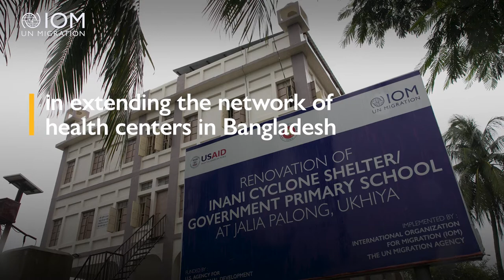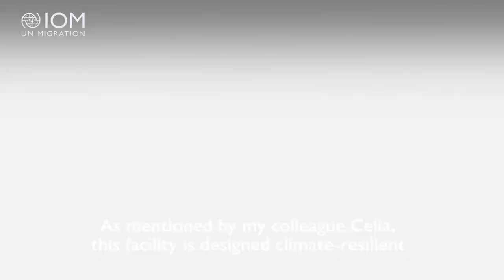Investing in climate resilient infrastructure in Bangladesh